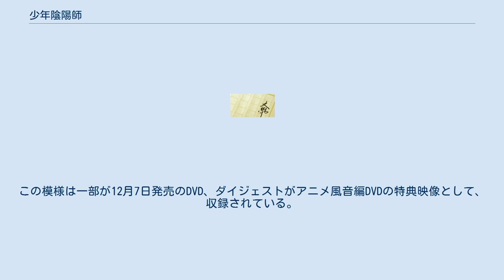少年陰陽師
エクソシスム・悪霊ばらいを題材とした小説
『少年陰陽師』（しょうねんおんみょうじ）は、結城光流による日本の小説。
イラスト担当はあさぎ桜、伊東七つ生。
角川ビーンズ文庫（角川書店）より2001年12月から刊行されている。
2017年9月時点でシリーズ累計発行部数は550万部を突破している。
 2004年にドラマCD化されたのを皮切りに、様々なメディアミックス展開がなされている。
詳細は後述の項を参照。
また、2006年10月から2007年3月までテレビアニメが放送されていた。
 自身が「一番のファン」と言い切るほど、著者にとって思い入れが深い作品らしい。
また、ほぼ毎刊あとがきに登場人物の人気投票を載せている。
 時は平安。
安倍昌浩は、稀代の大陰陽師安倍晴明（じい様）の末の孫で、陰陽師。
といってもまだまだ半人前。
よき（?）相棒の物の怪（愛称もっくん）と、じい様におちょくられながら、修行に励む日々。
ある時は、異邦の大妖怪を倒し、またある時は、黄泉の屍鬼の大群から都を救う。
そんな中、またもや昌浩の周りで奇怪なことが起こる。
 アニメーション制作はスタジオディーン。
全26話。
キャストについては少年陰陽師の登場人物の項目を参照。
 『少年陰陽師 翼よいま、天（そら）へ還れ』のタイトルで、2007年7月19日に発売された。
対応機種は、PS2で、複数エンディングありの伝奇アドベンチャーゲームである。
完全オリジナル・フルボイスで、原作イラストが忠実に再現されている。
また、本作オリジナルキャラクターも登場する。
ストーリーは、本編の窮奇編と風音編の間の話であるとされる。
オリジナルキャラクターおよびメインキャラクターの紹介は少年陰陽師の登場人物を参照。
また、ゲームを元にした外伝小説も刊行されている。
 ファミ通クロスレビューでは6、6、7、6の25点。
レビュアーはテンポがよく主要キャラクター全員分のエンディングがある、用語解説機能があるのがいいとした一方、システムや戦闘がオーソドックスでよくあるアドベンチャーゲームと変わらない、戦闘が頻繁にあるためもう少し楽しめる要素がほしかった、演出が地味とした。
 2007年10月4日から8日に東京・池袋のサンシャイン劇場にて、ミュージカル『少年陰陽師 ‹歌絵巻› ―この少年、晴明の後継につき―』が4日間連続で開催。
ストーリー、キャスト共に舞台オリジナルとなる。
 舞台版キャスト（歌絵巻） 舞台版スタッフ（歌絵巻） 2020年2月22日から3月1日に東京の築地本願寺ブディストホールにて、『舞台「少年陰陽師 現代編・遠の眠りのみな目覚め」』が9日間連続で開催。
同名タイトルの原作エピソードの舞台化。
 舞台版キャスト（現代編） 舞台版スタッフ（現代編） フロンティアワークス・マリン・エンタテインメントより発売。
 『ザ・ビーンズ』に番外編が、『ビーンズエース』に番外編コミック（作画：あさぎ桜）が連載。
 また、2005年8月24日発売の『月刊Asuka』から本作品の漫画が連載された。
作画は瀬田ヒナコ。
 あさぎ版のコミックは、2010年9月発売の画集に収録されている。
 2006年4月 からwebラジオ『少年陰陽師・彼方に放つ声をきけ〜略して孫ラジ』が配信開始。
パーソナリティは、昌浩役の甲斐田ゆきと紅蓮役の小西克幸。
2008年7月より、『少年陰陽師・陰陽寮電脳部 放送局（おんみょうりょうでんのうぶ ほうそうのつぼね）〜略して孫ラジ』にリニューアルして配信していた。
 2007年5月20日に東京・新宿の東京厚生年金会館にて、『"孫"感謝祭〜風雅に響く詩を聴け〜 朗読ドラマ&トーク&ライブ』が2部制で開催された。
この模様は一部が12月7日発売のDVD、ダイジェストがアニメ風音編DVDの特典映像として、収録されている。